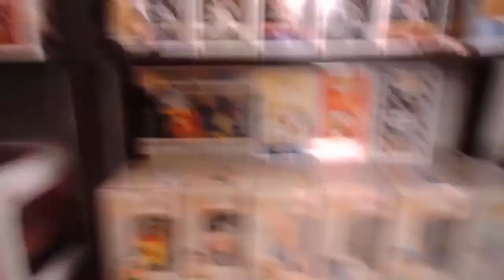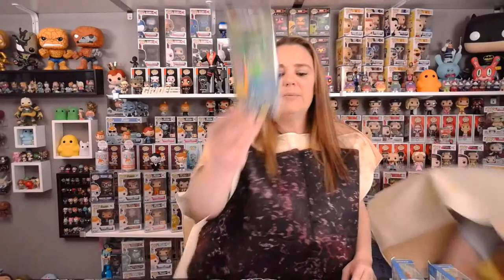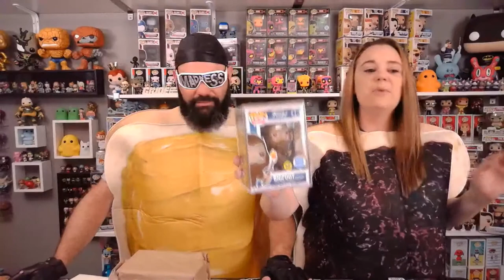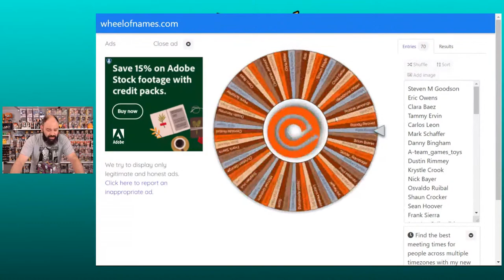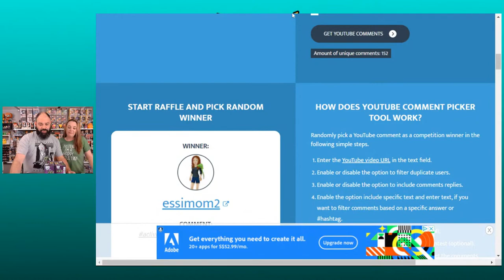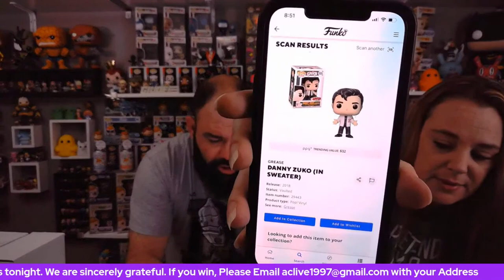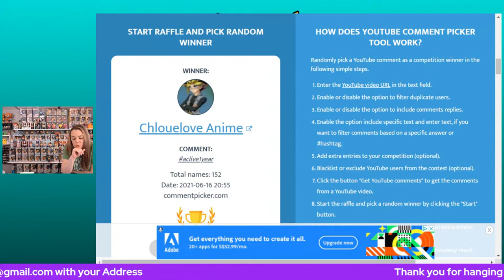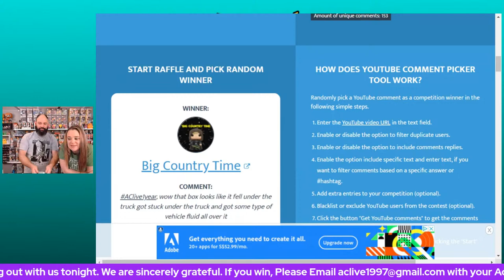LIVE! $200 Funko Pop Mystery Box Duel + 1 Year Live Celebration!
Join Beard of pop & Mrs. beardofpop Wednesday at @8pm Est. A Night of Funko Pops Friends & Fun! Tonight we will be doing our 1year celebration with giveaways & a live $200 funko pop mystery box duel from Martin pops live, discussing whatever the chat likes. Join us for some funko pop fun. Join us tonight, and you never know what will happen. Stay positive and safe, Adam & Carrie!

CHECK OUT!

We thank you for spending a bit of time with us today.

BeardofPOP!
12340 W. Highway 42

Join Beard of pop & Mrs. beardofpop Wednesday at @8pm Est. A Night of Funko Pops Friends & Fun! Tonight we will be doing our giveaways & live  Q&A and discussing whatever the chat likes. Join us for some funko pop fun; we will also be giving away a couple of pops to supporters in the chat! Join us tonight, and you never know what will happen. Stay positive and safe, Adam & Carrie!

BeardofPOP!
12340 W. Highway 42